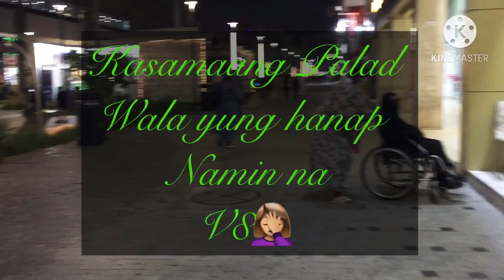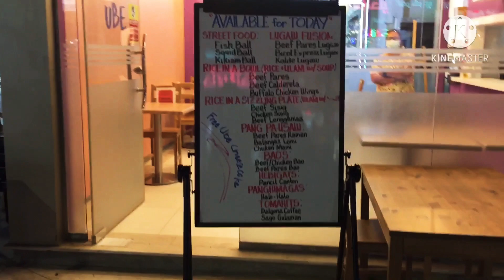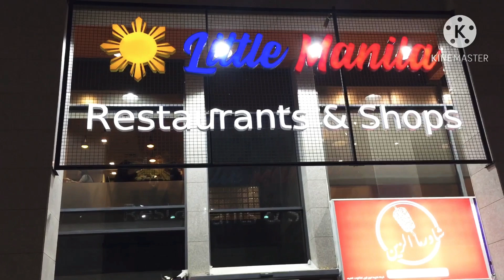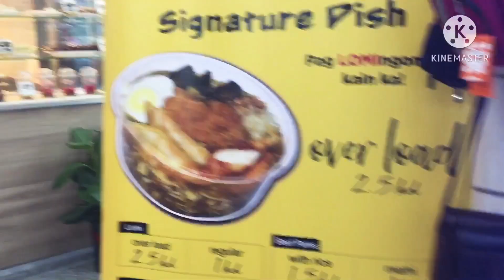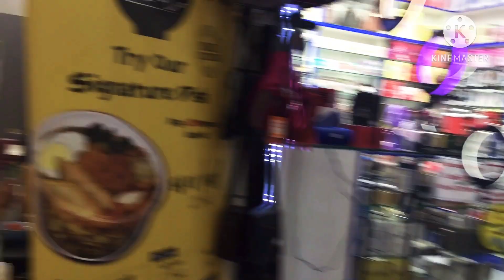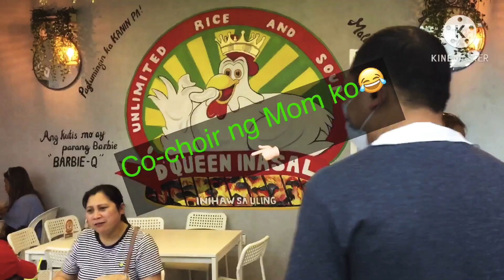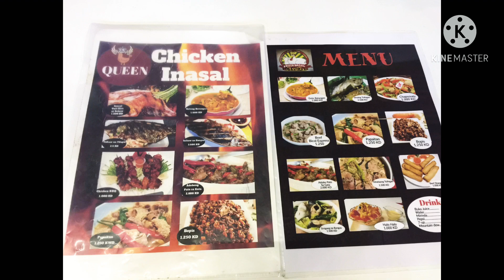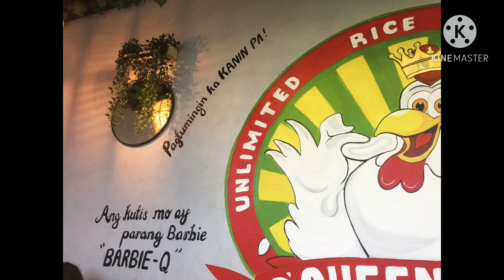OFW RESTDAY || NAGDA8 SI KA-DIMPLE AT KARENATIKS || OLD SOUK SALMIYA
Thanks you for d support to my channel
Please connect and share the love also
To @CGFC VLOGS and @KARGABION CHANNEL

Thankyou and Godbless us All!